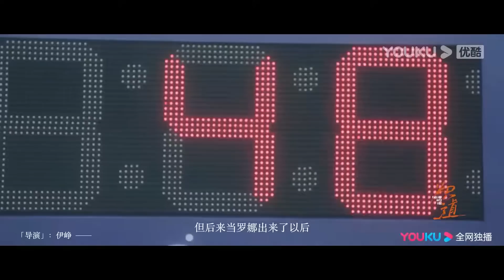搶先看||大結局！ 新婚之夜小狼狗終於不再壓抑欲望，迫不及待和女霸總度過激情一夜【炽道 Falling into You】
剧名（Drama Name）：炽道 Falling into You